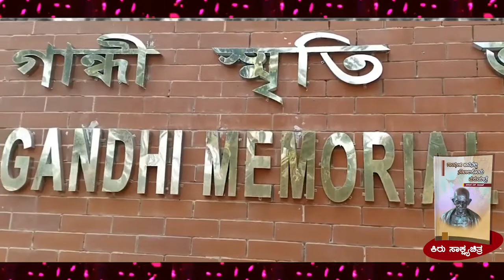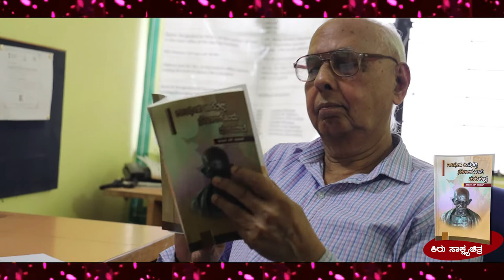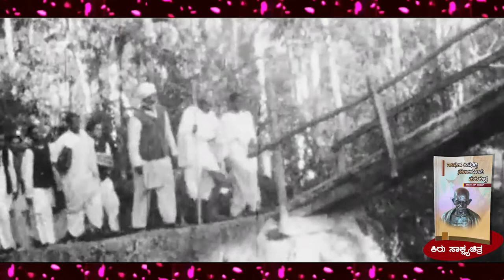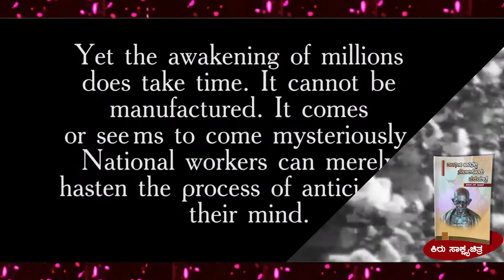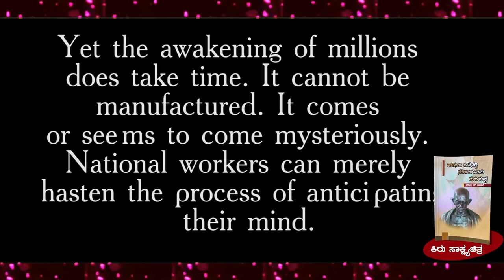ಗಾಂಧೀಜಿ ಜಾಡಿನಲ್ಲಿ ನೌಖಾಲಿಗೊಂದು ಮರುಯಾತ್ರೆ | Noa Khali Gandhi Ashrama | Agumbe S Nataraj | Documentary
ಗಾಂಧೀಜಿ ಜಾಡಿನಲ್ಲಿ ನೌಖಾಲಿಗೊಂದು ಮರುಯಾತ್ರೆ | Noa Khali Gandhi Ashrama | Agumbe S Nataraj | Documentary | ASB Memorial | Sandeep Shetty Heggadde

ನಿರ್ವಹಣೆ ಮತ್ತು ಧ್ವನಿ:

ಸಂದೀಪ್ ಶೆಟ್ಟಿ ಹೆಗ್ಗದ್ದೆ
ಮತ್ತು
ಅರ್ಚನಾ ಆರ್ಯ

ಕ್ಯಾಮರಾ :

ದೀಪಕ್ ಬಾಬು

ಸಂಕಲನ :

ಹೆಗ್ಗದ್ದೆ ಸ್ಟುಡಿಯೋ, ಬೆಂಗಳೂರು.